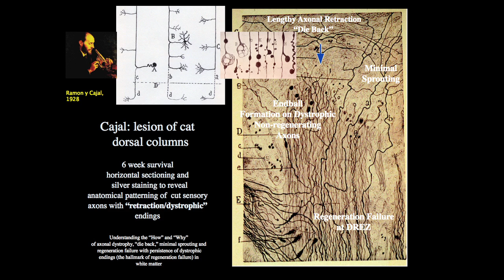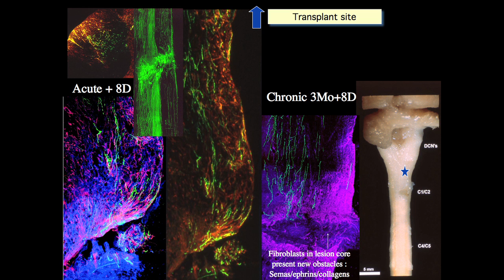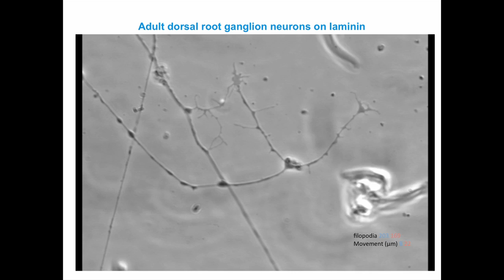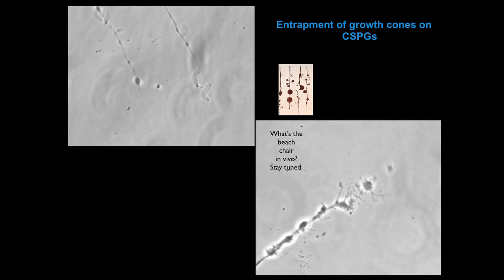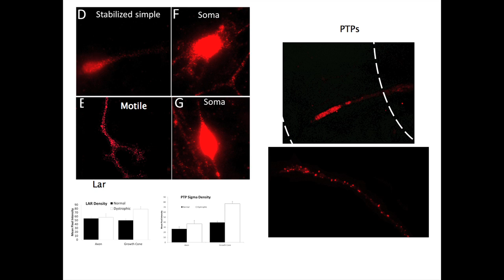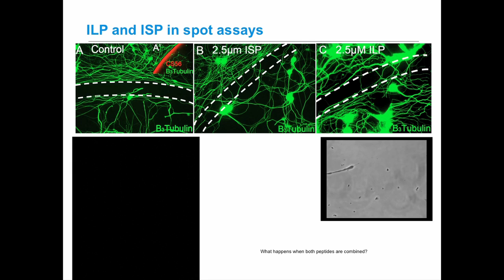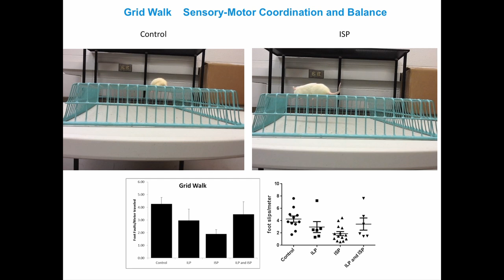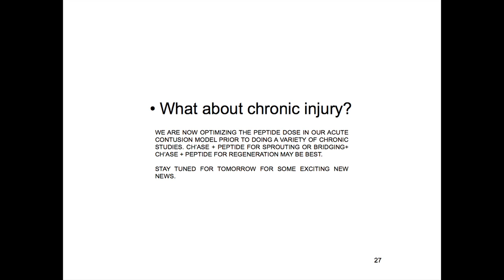"Functional Recovery after SCI with the use of Injectable Peptides" - Dr. Jerry Silver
Dr. Silver discusses the role of CSPGs in inhibiting regeneration, and his lab's discovery of injectable peptides to counteract this phenomenon.